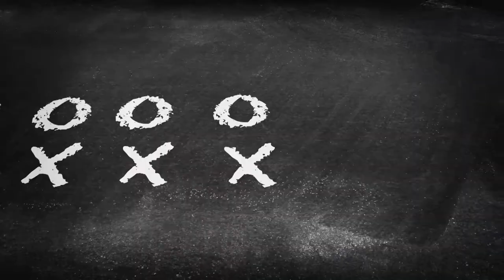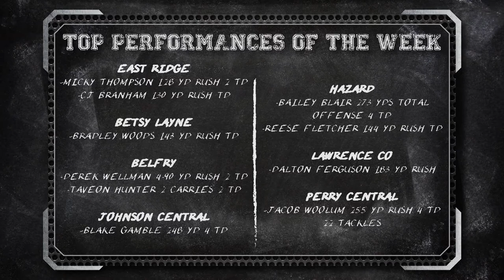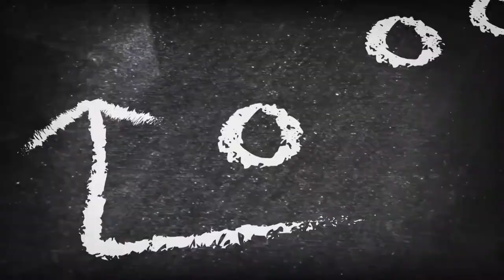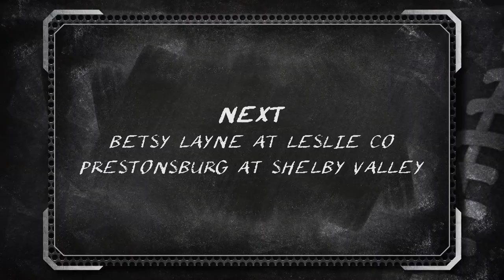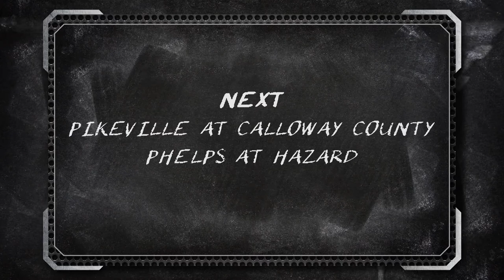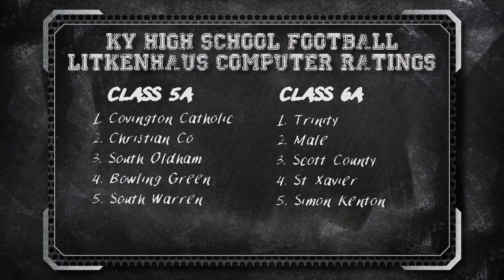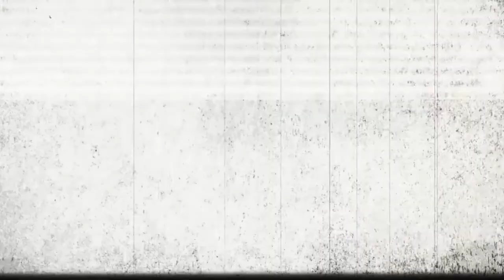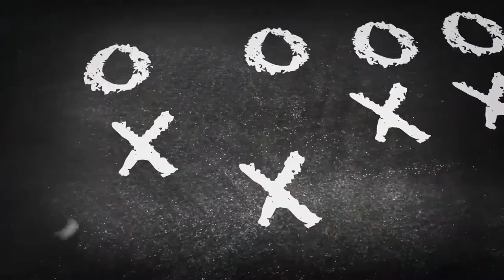ARMCHAIR QUARTERBACK WEEK 7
October 5, 2017...A weekly high school and college football highlight show with Andrew Joyce